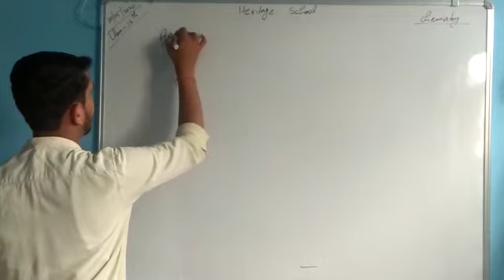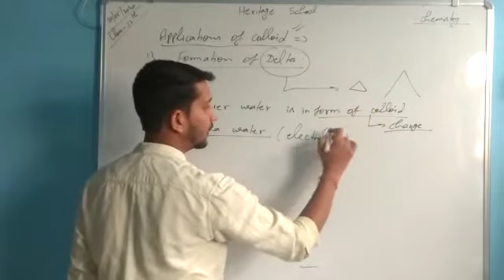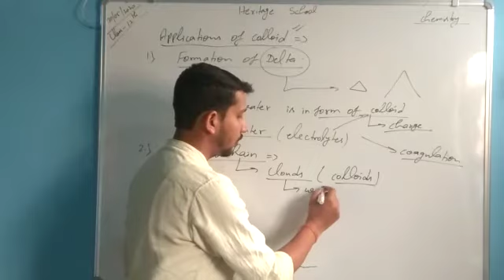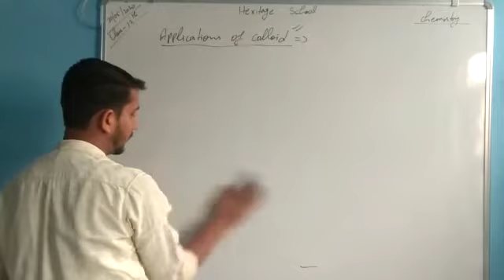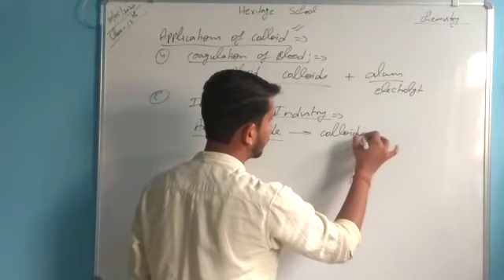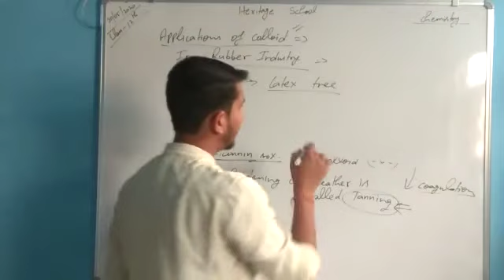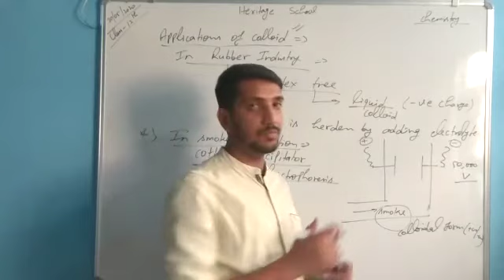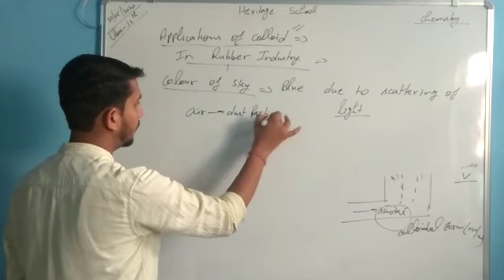Colloids : Applications of colloids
formation of delta , # artificial raining, # in rubber industry, # in leather formation, # smoke precipitatior.
Class-9th, sub.-chemistry.